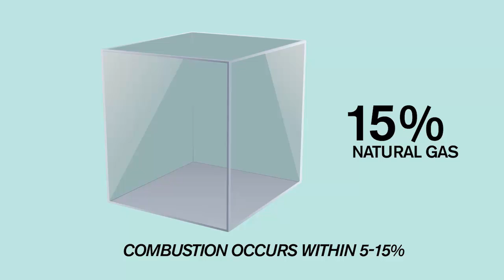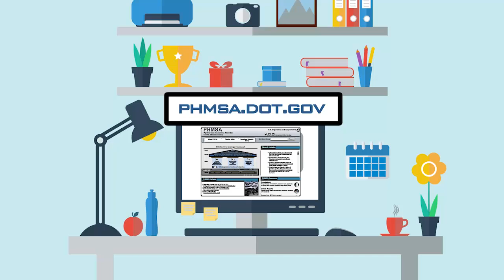Natural gas safety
What should you do if you think there's a gas leak? How can you make sure your appliances are working safely? What gas lines should you have inspected? This video has answers to many common safety questions. Get more answers at ColumbiaGasOhio.com/StaySafe.